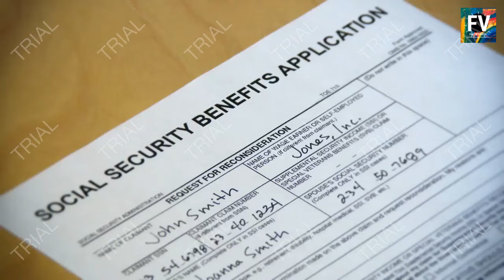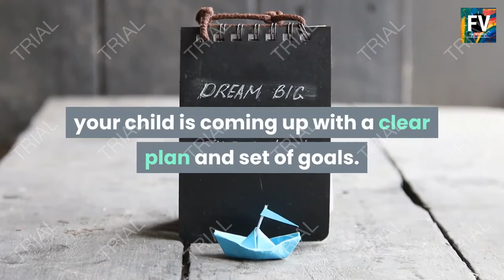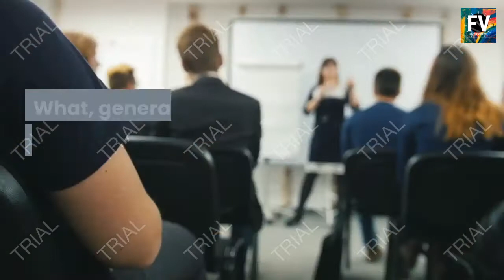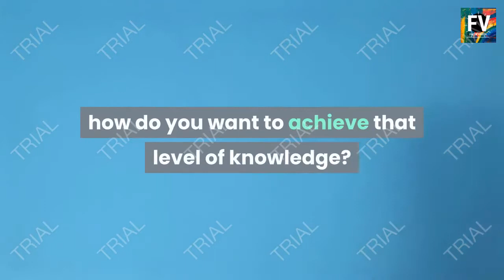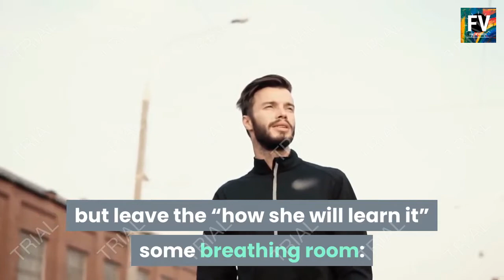Planning your homeschooling effectively l Facts Videos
Many parents make the decision to homeschool their children, and in doing so are privy to some clear benefits. Homeschooling allows you to tailor a specific education to your child’s individual needs, something that is often lacking in the public or private school systems. Homeschooling also allows you and your child to learn together, creating not only a valuable learning experience but strengthening family bonds. Add to this the fact that it is often prohibitively expensive to send multiple children to private schools, and we can see why homeschooling has become increasingly popular.

One of the most important aspects of homeschooling your child is coming up with a clear plan and set of goals. One of the greatest aspects of homeschooling – its complete flexibility – can also be one of the most difficult if it is not approached directly. Without a clear plan, you run the risk of creating a scattershot education that puts your child out of place with his or her peers.

So when you begin homeschooling, you should come up with a clear set of general goals. Think about why you want to homeschool your children, and what you want them to get out of the experience. What, generally, do you want your child’s education to encompass? Once you have answered these general questions for yourself, begin to split your child’s education into various subject areas. For each subject area, you want to come up with a timeline and set of goals.

A good place to start in terms of a timeline would be to look at the standard curriculum for your child’s grade in a public or private school. While it is almost certainly true that one of these reasons you’ve selected to homeschool your child is to go beyond and outside this standard curriculum, you also want to make sure that your child does not fall behind his or her peers in a given subject area.

Come up with your plan by looking at the standard expectations for a given subject level and then working backwards: how do you want to achieve that level of knowledge? What are the targets for each week? By setting these targets you can establish a timeline and curriculum that allows for effective homeschooling.

Clearly, one of the points of homeschooling is its relative flexibility, and you by no means need to stick to a plan in a completely rigid manner, but don’t let this tempt you into avoiding one: although it may seem wonderful to have an entirely “organic” education for your children, this can easily go awry. If you constantly let your child’s learning be dictated exclusively by his or her interests, gaps will appear in her knowledge. Instead make a clear educational plan that allows for flexibility. Plan what your child is going to learn, but leave the “how she will learn it” some breathing room: as you begin the process of homeschooling you’ll learn how your child learns best, and can begin to incorporate this into the lessons.

By coming up with a clear educational plan you arm yourself with one of the most essential tools to effective homeschooling.